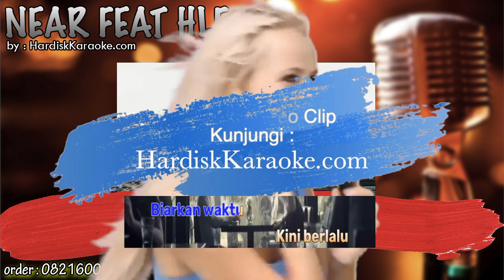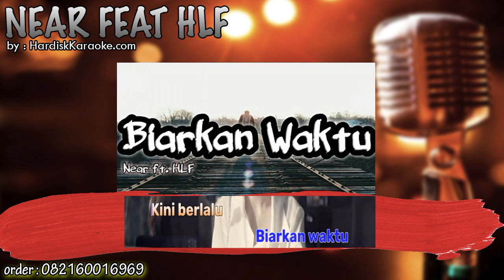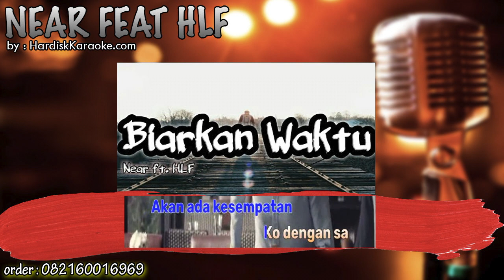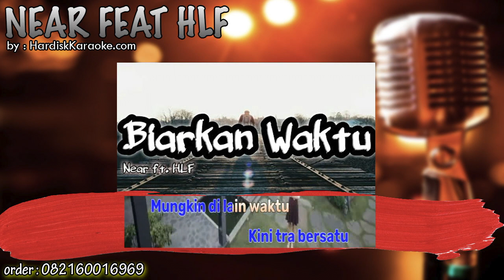BIARKAN WAKTU - NEAR FEAT HLF Karaoke Tanpa Vokal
LIRIK

biarkan waktu kini berlalu
kita bertemu di lain waktu
biarkan kini ko jalan deng dia
dan sa bersamanya

lupakan semua cinta dan kita (lupakan semua)
anggap tra ada sa di cerita
biarkan kita kini tra bersatu
mungkin di lain waktu

mungkin nanti lain waktu
ada saat kan bertemu
walau kini takdir tak ijinkan
untuk jadikanku bahagiamu

ada tangan yang peluk sa erat
ada hangat tubuh yang ko dekap
cinta walau tak saling menatap
karna ko amin meski belum terucap

karna takdir ti akan pu restu
akan harap bersatu sa t-tip pada waktu
meski ko ada setiap sa tatap dunia
tapi sa deng ko su ada dia deng dia

enggan sa berpaling tunda tuk bersanding
jalan masing masing
andai kita ada di kehidupan yang lain
ko pu jari manis sa pastikan melingkar sa pu cincin

dan sa bersamanya

lepas satu jadi masa lalu
patah pasti disembuhkan waktu
kisah dua hati tra bersatu
ato tuhan su atur untuk hidup yang baru

biar su, mungkin harus cinta temu buntu
sadar trakan bersatu walau turang sa tempuh
mungkin dalam jurang juga sa kas simpan rindu
karna bilang pada ko sudah mentok di pintu

ada hati yang sa jaga ko tau
ko sa pu bahagia di masa lalu
sa berharap akan ada kesempatan
ko dengan sa bisa berdampingan

dengan sesal sa lupakan semua
biarkan hilang bersama cerita
ko tahu sa pu khayal jauh
kalo memang jodoh lain waktu kita bertemu

dan sa bersamanya

dan sa bersamanya (sa bersamanya)